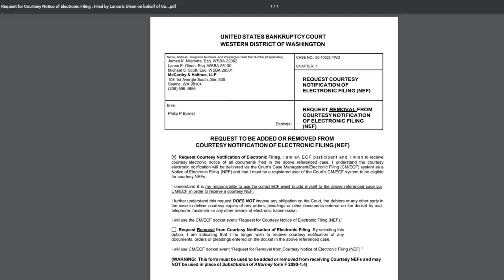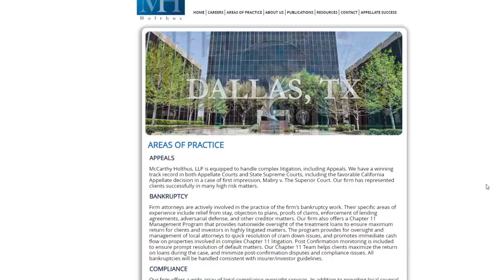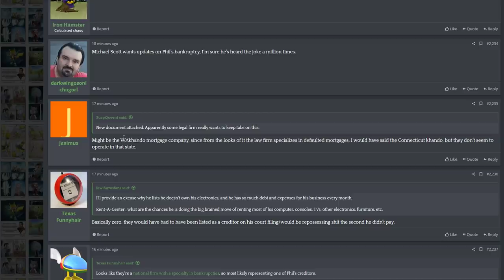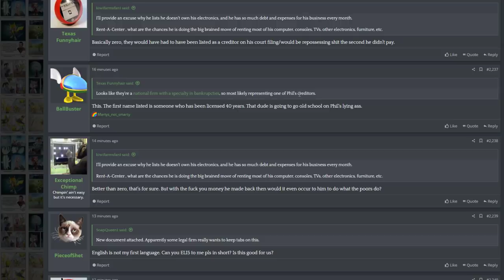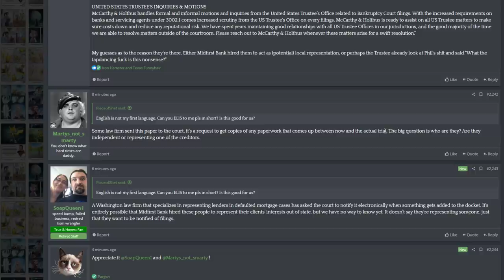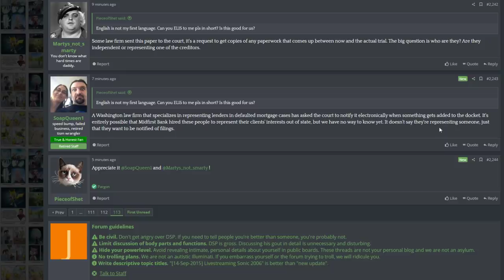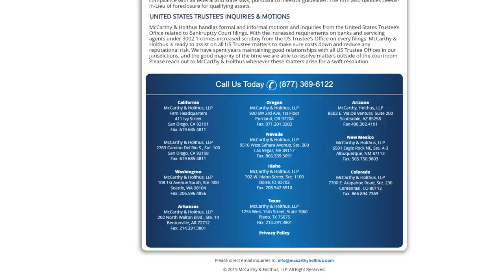Update! NEW Law Firm Enters The DSP Bankruptcy Saga- WAKhando Bank Getting Nervous?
Wow. I am about to leave for work when this comes out. DSP just drawing in the law firms like flies to shit. How will this affect him? Have to wait and see...